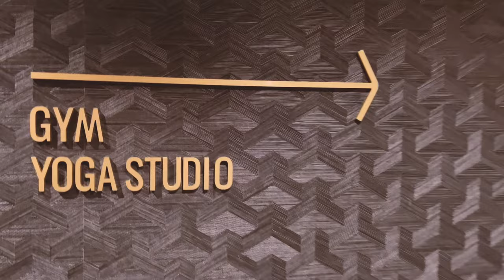【中文 Vlog】A Day in My Life in Toronto 多伦多日常生活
Hi everyone! Follow me through a day in my life in Toronto and learn real-life Chinese through this video.

I hope my content can reach more people learning Chinese.

About me:
📍I'm Meiling. I grew up in Tianjin, China. I lived in different cities in Canada and the US. Currently, I'm based in Toronto. I'm a UX designer by day, a Chinese teacher by night.